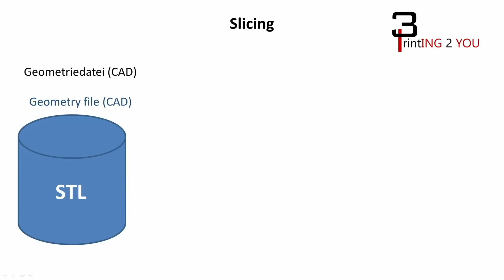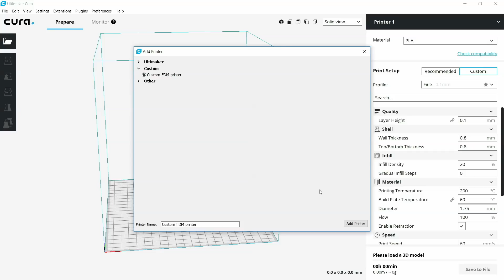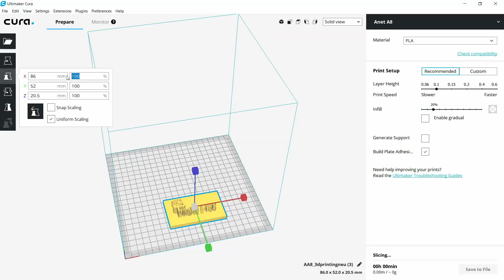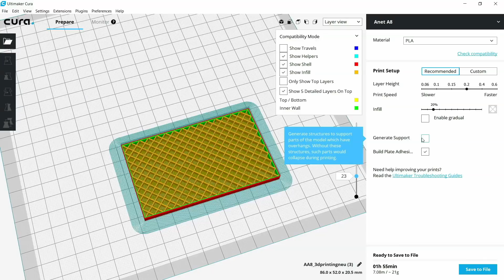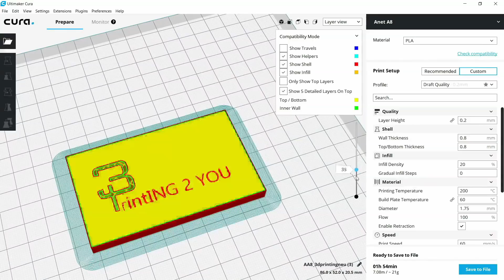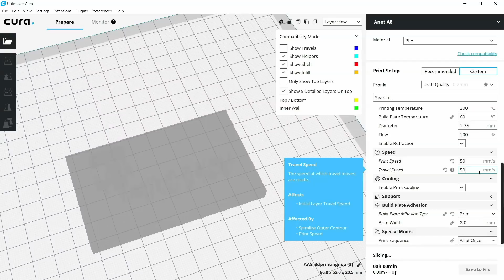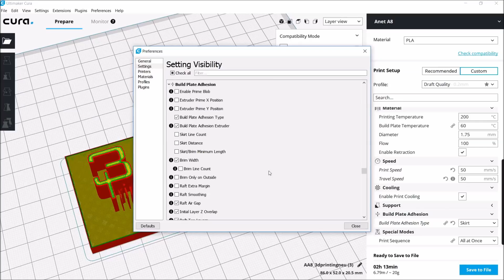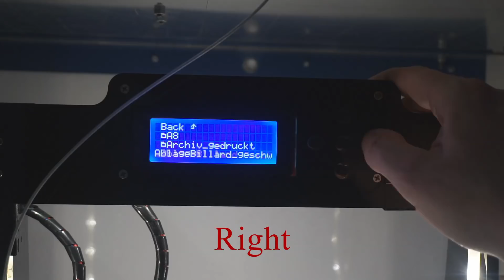Cura Grundlagen - Einstellungen 3D Druck - Anet A8 [GER, ENG SUB]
Sehr gutes Filament
PLA - Filament

START G-Code:
G21 ;metric values
G90 ;absolute positioning
M82 ;set extruder to absolute mode
M107 ;start with the fan off
G28 X0 Y0 ;move X/Y to min endstops
G28 Z0 ;move Z to min endstops
G1 Z15.0 F9000 ;move Extruder 15mm in Z at a speed of 9000 mm/min
G92 E0 ;zero the extruded length
G1 F200 E3 ;extrude 3mm of feed stock
G92 E0 ;zero the extruded length again
G1 F9000 ;Sets feedrate for all subsequent moves on 9000 mm/min
M117 Printing… ; Printing message will be shown on display

END G-Code:
M104 S0 ;extruder heater off
M140 S0 ;heated bed heater off
G91 ;relative positioning
G1 E-1 F300 ;retract the filament a bit before lifting the nozzle, to release some of the pressure
G1 Z+0.5 E-5 X-20 Y-20 F9000 ;move Z up a bit and retract filament even more
G28 X0 Y0 ;move X/Y to min endstops, so the head is out of the way
M84 ;steppers off